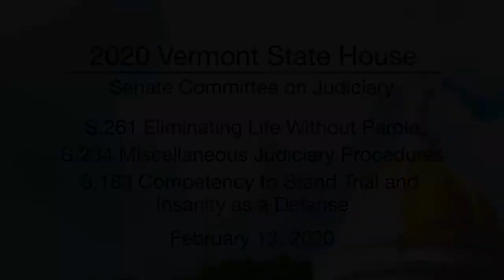Vermont State House - S.261, S.234, S.183 2/13/20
Vermont State House - S.261 Eliminating Life Without Parole, S.234 Miscellaneous Judiciary Procedures, S.183 Competency to Stand Trial and Insanity As a Defense 2/13/20